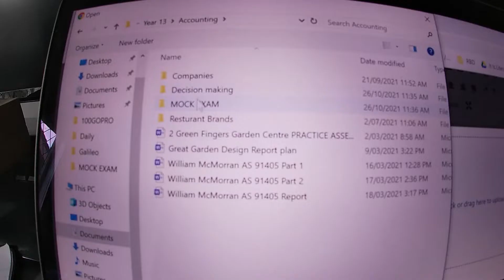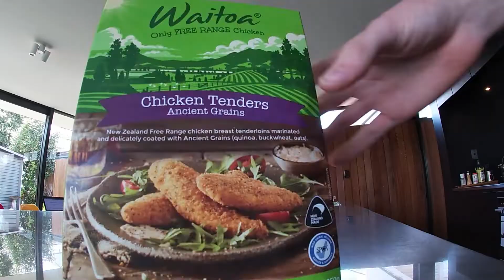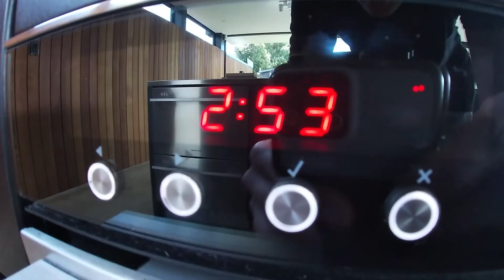This Was Awful...